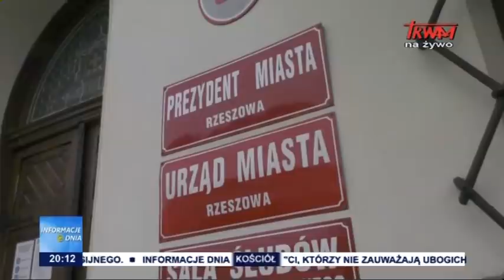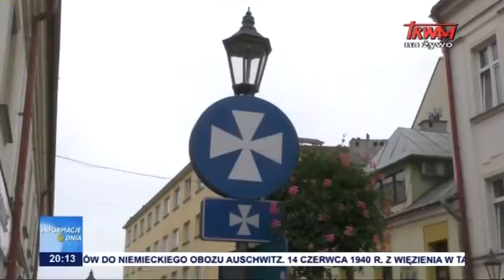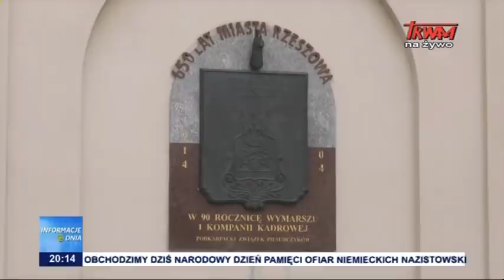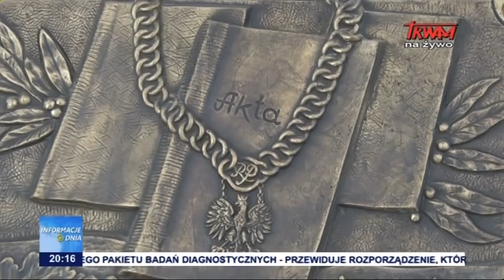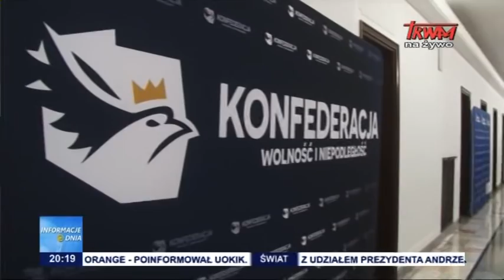Informacje Dnia 14.06.2021 [20.00]